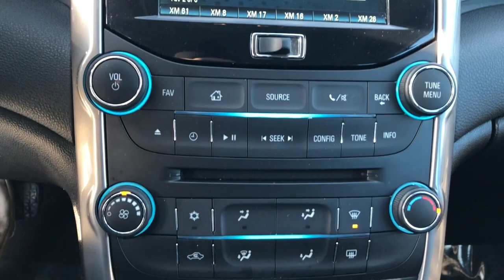2015 Chevrolet Malibu Clintonville, Shawano, New London, Appleton, Waupaca, WI 12277-1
Autumn Bronze Metallic Used 2015 Chevrolet Malibu available in Clintonville, Wisconsin at Klein Chevrolet. Servicing the Shawano, New London, Appleton, Waupaca, WI area.

Klein Chevrolet
111 W. Madison St

Recent Arrival!brbr2015 Chevrolet Malibu LT Autumn Bronze Metallic Priced below KBB Fair Purchase Price!brOdometer is 16604 miles below market average! 25/36 City/Highway MPGbrbrbrBuy from the highest rated dealership in Northeast Wisconsin. Google rating of 4.5!!! Our non-commissioned sales staff members are paid to find you the right vehicle at the right price. Awards:br  * JD Power Initial Quality Study   * JD Power Initial Quality Study, JD Power Dependability Study   * 2015 IIHS Top Safety Pick